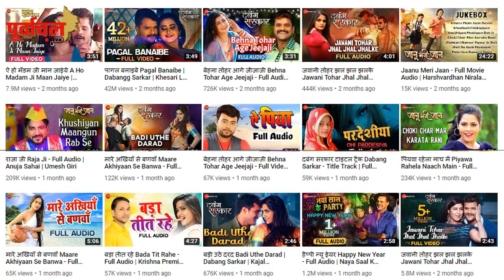खेसारी लाल यादव का फैंस को खास तोहफा, होली का एक और हिट गाना मचा रह धूम!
खेसारी लाल यादव की आवाज़ मे एक और भोजपुरी गाना मचा रहा है धूम, 4 दिन में 38 लाख से ज्यादा बार देखा जा चुका है। देखिए इस वीडियो में.